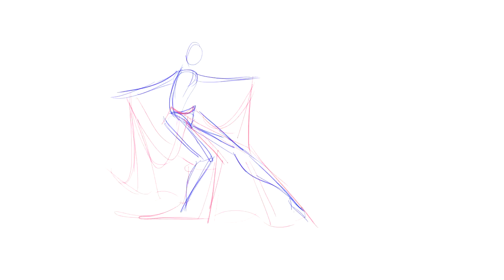Scene 10 Rough